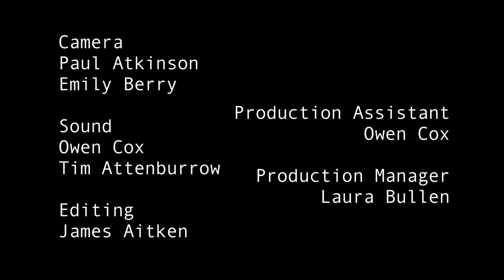Understanding Your Dog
Warning, contains scenes of a graphical content.

Understanding Your Dog, is a short documentary exploring our relationship we have with our dogs that has also been nominated for an RTS Award.

It explores how their behaviour can be tracked all the way back to wolves, which Looks upon how they feed and socialise within their social groups and how within dogs we can misunderstand this as being aggressive.